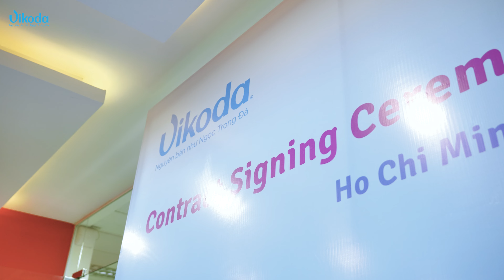VIKODA ĐÁNH DẤU BƯỚC NGOẶC "XUẤT NGOẠI" TẠI THỊ TRƯỜNG TRUNG QUỐC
🔥VIKODA CHÍNH THỨC "GO-GLOBAL", XUẤT KHẨU TẠI THỊ TRƯỜNG TRUNG QUỐC TỈ DÂN
🎯Ngày 26/7/2024 vừa qua, Vikoda đã có buổi lễ ký kết về việc hợp tác với đối tác Guangzhou Nutrin Food Technology Company - Công ty Công nghệ Thực phẩm Nutrin Quảng Châu, được thành lập vào tháng 6 năm 2015, có trụ sở chính tại Hàng Châu & Quảng Châu. Nutrin là doanh nghiệp  xuất nhập khẩu chuyên nghiên cứu và phát triển, kinh doanh các loại đồ uống cao cấp.
🎯Buổi lễ ký kết đánh dấu một chặng đường phát triển mới của Vikoda khi lần đầu tiên mang đến những sản phẩm khoáng kiềm nguyên bản Vikoda, 100% thiên nhiên đến tay người tiêu dùng trong & ngoài nước, cũng như theo đuổi sứ mệnh truyền cảm hứng tận hưởng cuộc sống bằng những sản phẩm & dịch vụ chăm sóc sức khỏe vượt trội.